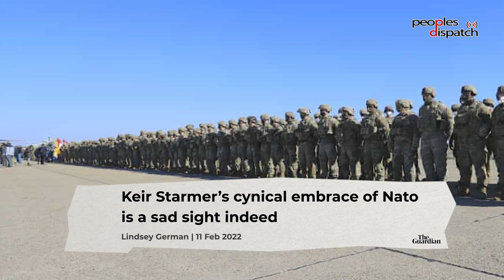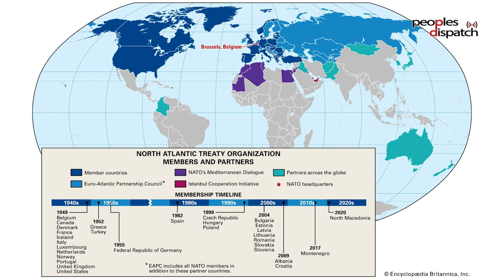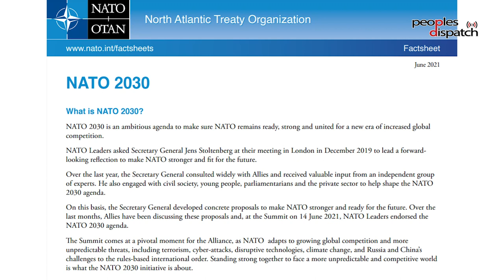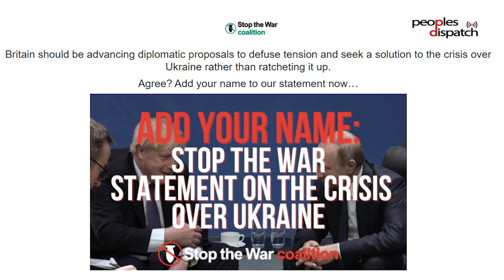The stories put out by US and British governments on Ukraine are just not credible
Lindsey German, convener of Stop the War Coalition, talks to Globetrotter's Vijay Prashad on Labour leader Keir Starmer's defense of NATO,  the slander and attacks on the anti-war movement, and how the people of Britain are unconvinced by what the US and its allies have to say about the situation in Ukraine.